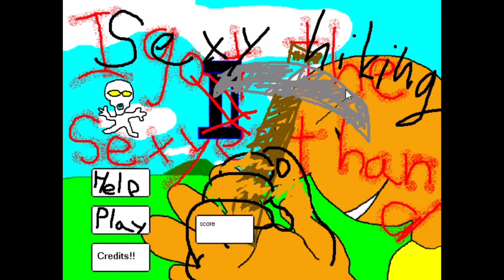I might be a little mad.. | S*xy hiking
I’m not mad nope not at all...

I’m mad